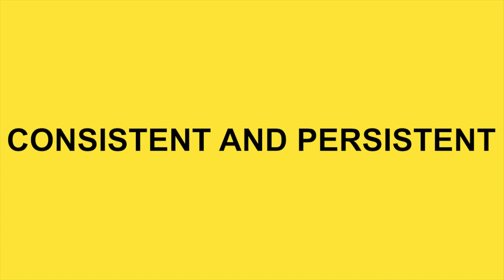Content that sells: Content Marketing strategy tips from Robert Cialdini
Robert Cialdini is one of the great minds of consumer psychology. He thinks human behaviour is predictable to a certain extent. For you as a content creator. What can you learn from his great mind when creating effective videos?

Having a content marketing strategy is one of the most important things to have if you want to sell your product. Include this tip into your social media marketing or digital marketing. This way you produce content that sells.

In this video Jente shares lessons you can learn from Professor Robert Cialdini about consumer psychology and creating effective videos. The trick is to establish common ground with your viewer first. Then, it is very important to keep your story simple. People also appreciate some things more when they have to work hard for it and persist to achieve it. Finally, you can take them on a customer journey towards your goal. So what are your video marketing statistics say?